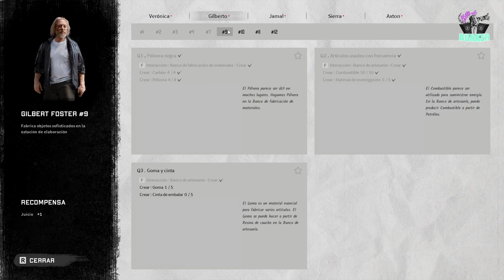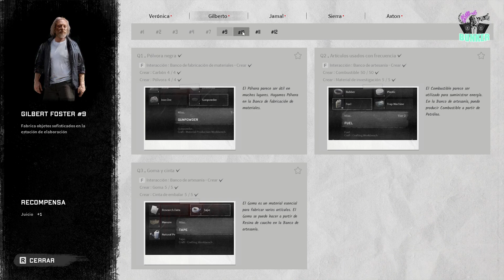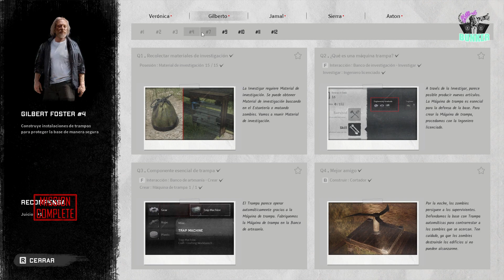NIGHT OF THE DEAD (NOTD) A2.2-COOP EP4: "NECESITAMOS POLIMEROS..." | GAMEPLAY ESPAÑOL